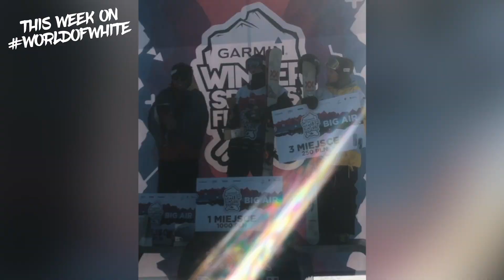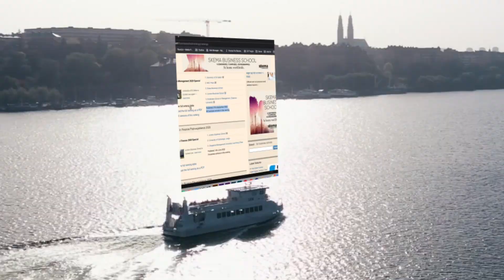Studying at the Best Business School in Europe!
Here's the list by Financial Times where Stockholm School of Economics ranks 7th in the world

The BreezePodcast available on your podcast platform of choice

Intro: Casper the Ghost - Let Me Know Intstrumental (Hillbombeats)
Vlog:
Outro: Jonathan McCollin - Mount Gay